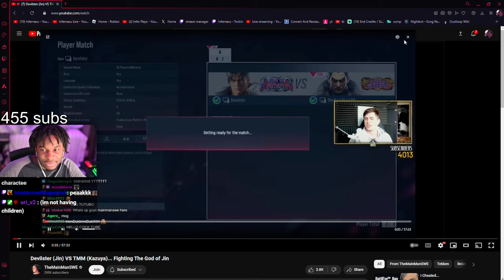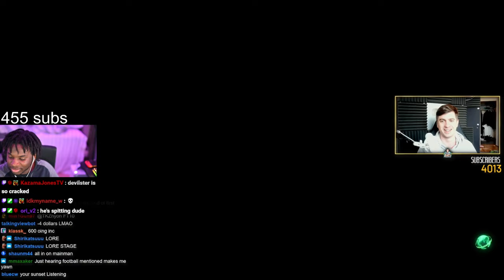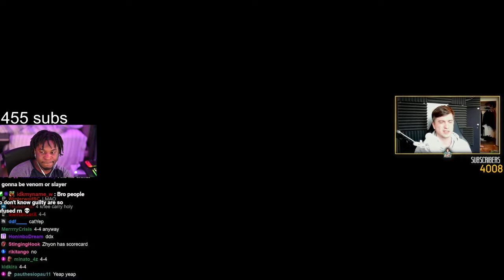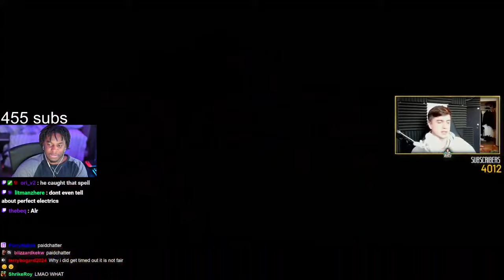Infer Reacts: Devilster vs TheMainManSWE